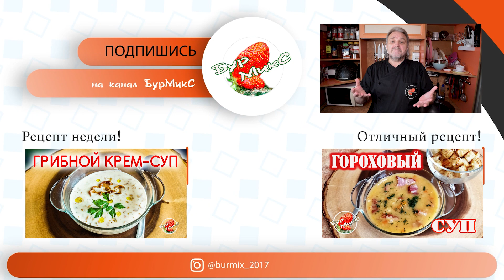Быстрый суп 😋 Quick soup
Что делать, если нет времени, а вкусно покушать хочется? Нужно приготовить быстрый суп из летних заготовок! Если Вы не делали заготовки, то лечо и тушёнку можно купить в любом магазине, главное чтоб они были качественные.

Ингредиенты на 3-х литровую кастрюлю:

Тушёная говядина – 1 банка (450 мл)
Лечо – 1 банка (700 мл)
Растительное масло – 1-2 ст. ложки
Зелень (укроп, петрушка) – По вкусу

Как готовить быстрый суп.

Ставим на плиту трёхлитровую кастрюлю. Наливаем 1-2 соловые ложки растительного масла и обжариваем на нём лук и морковь, нарезанные мелким кубиком, около пяти минут.
Вливаем полтора литра кипятка. Сразу добавляем картофель нарезанный средним кубиком. Как только закипит, добавляем промытый рис. Готовим 10 минут.
Добавляем банку тушёнки и готовим ещё 10 минут.
Затем добавляем банку лечо, доводим суп до кипения, добавляем мелконарезанную зелень и даём супу настоятся 10 минут.
Суп получается красивый, ароматный, сытный и очень вкусный.
Готовьте на здоровье!